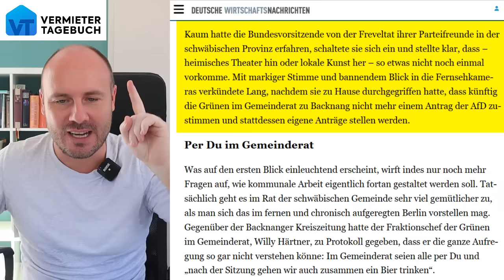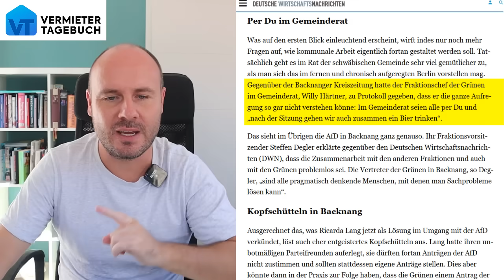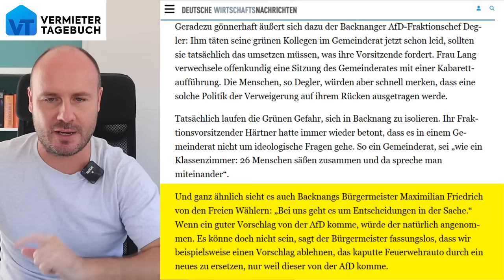Eigene Partei ignoriert Ricardas Befehle von oben!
Die Grünen Politiker ihm eigenen Wahlkreis von Ricarda Lang arbeiten mit der AfD zusammen. Jetzt hat Ricarda ein Machtwort gesprochen und die Zusammenarbeit verboten. Aber die ganze Partei ignoriert Ricardas Befehl von oben und demütigt die eigene Chefin bis auf die Knochen!